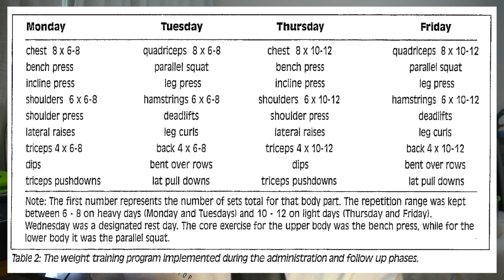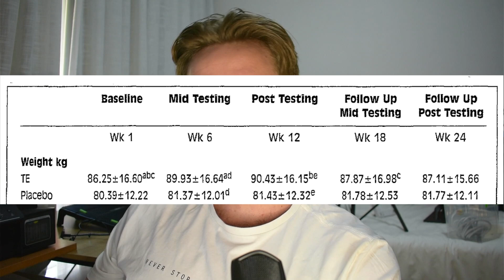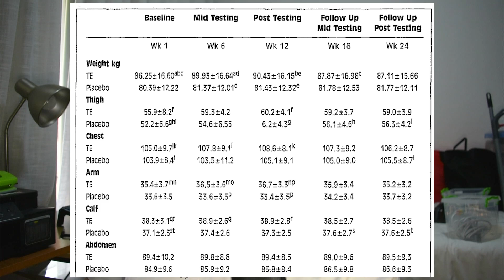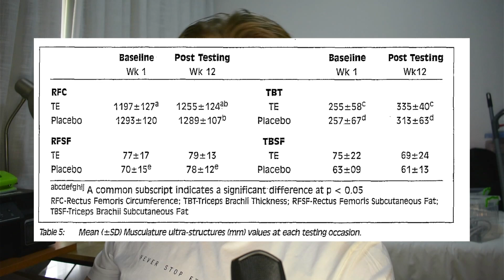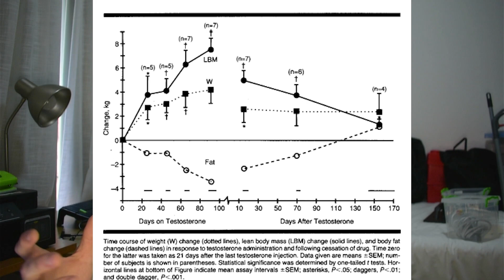Testosterone Cycles are POINTLESS? | Better to stay Natural? | 300mg Testosterone Cycle Results!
Are Testosterone Cycles worth it when you are healthy and in your 20s? In this video, I look at a study comparing testosterone at 3.5mg/kg per week to placebo and ask the question: Are testosterone cycles worth it? Should you rather stay natty (natural)? What kind of muscle gains can you expect from a testosterone cycle? What are the side effects?